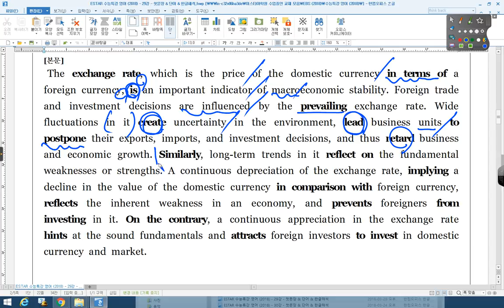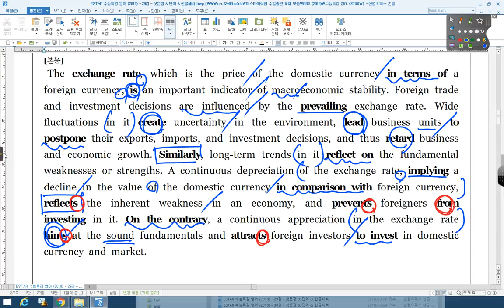수능특강 영어 29강 02번